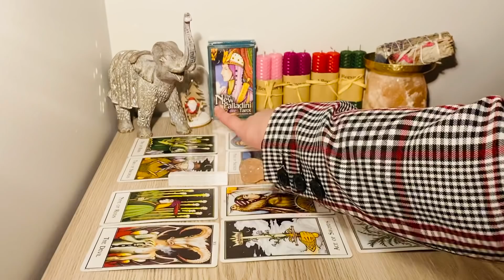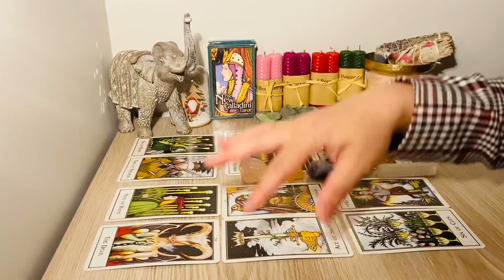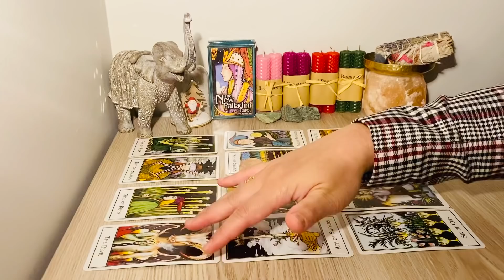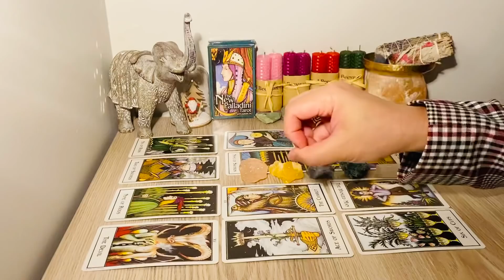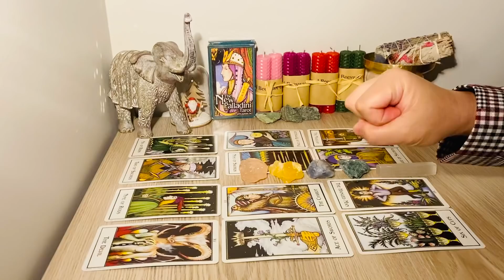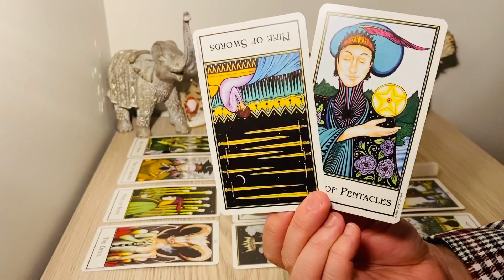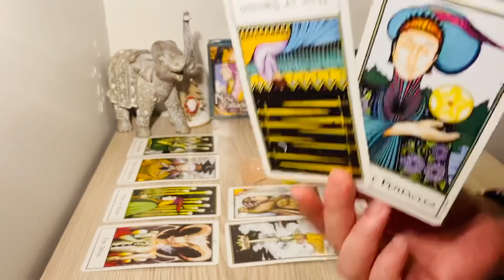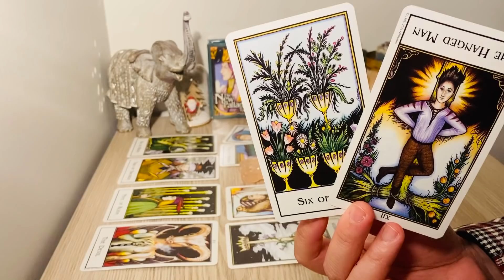LEO - " A Very Solid & Fast Offer! " NOVEMBER 23RD - 29TH